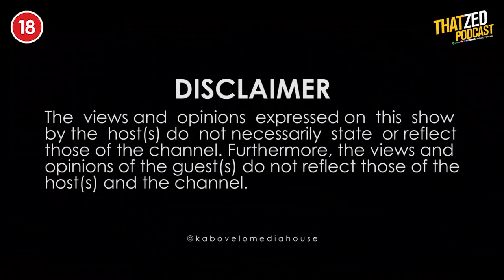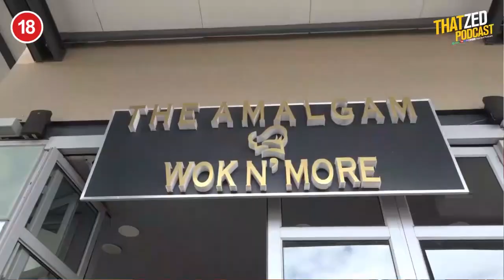|That Zed Podcast Ep15| Christopher Katongo on his book, real age, Faz aspirations, Afcon 2012, etc.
Zambian Conversations Worth Having on Zambias top podcast.

Listen on Spotify, Anchor, Deezer, Apple Podcast.